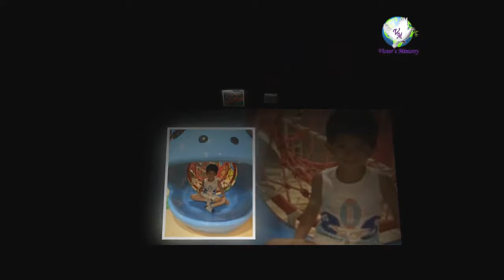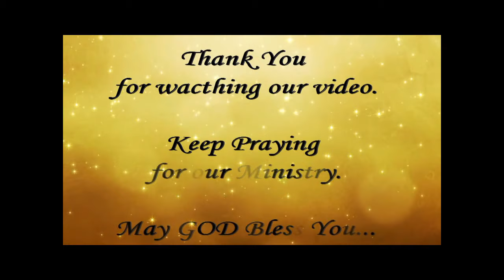Dr Pasala's Grand Children @ Hyderabad